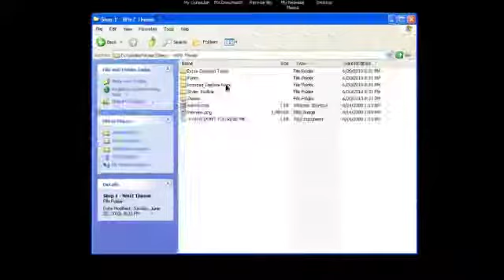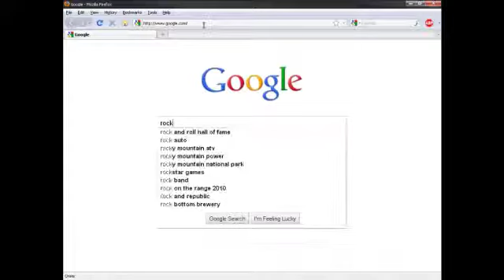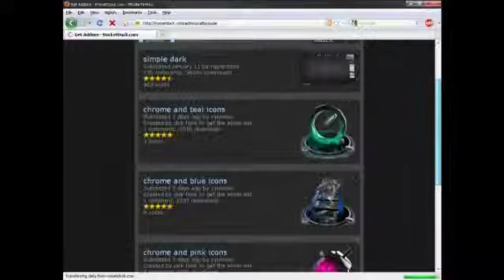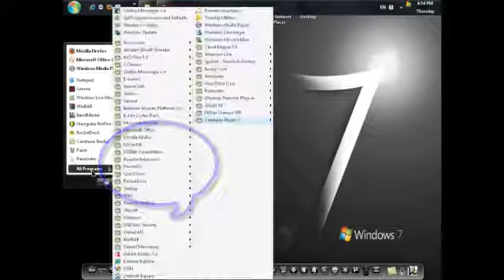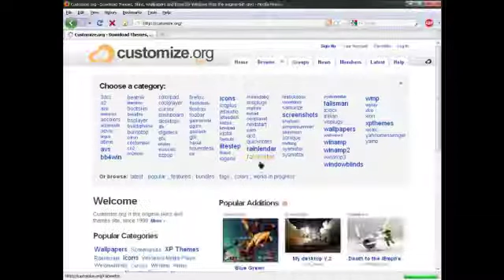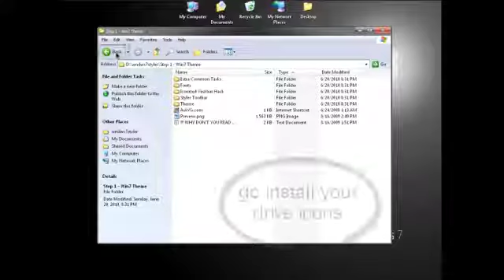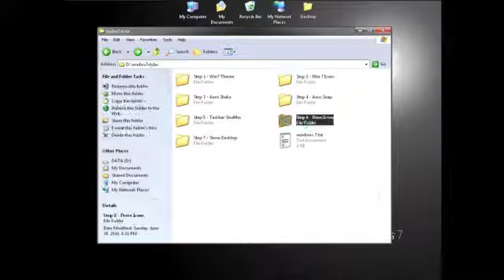How to Customize Windows XP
i think its crap xD